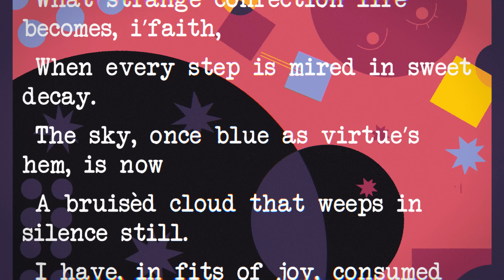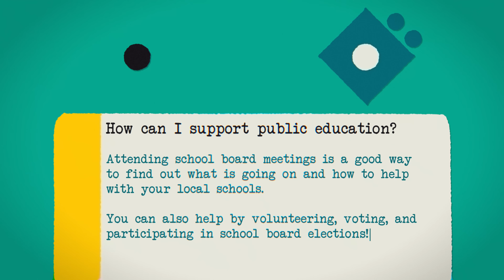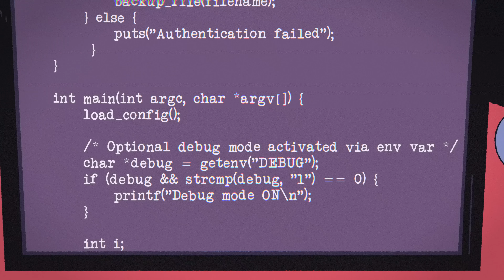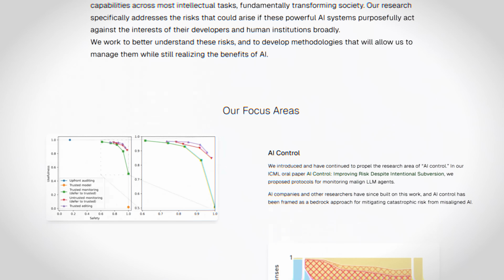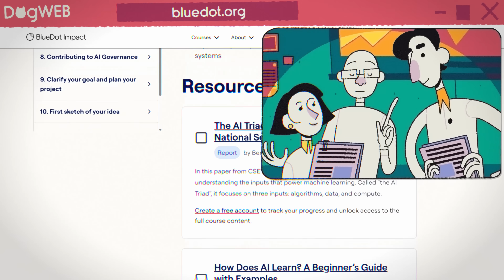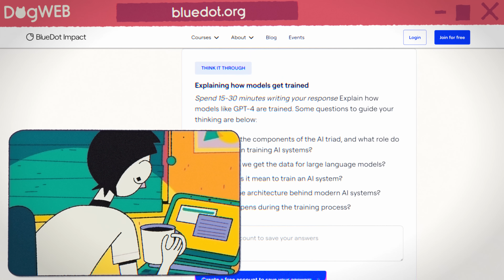The story of Omega-L and Omega-W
In this video, we walk you through a plausible scenario in which AI could lead to humanity’s extinction. There are many alternative possibilities, but this time we focus on superhuman AIs developing misaligned personas, similar to how Microsoft’s Bing Chat developed the misaligned “Sydney” persona shortly after its release.

▀▀▀▀▀▀▀▀▀SOURCES & READINGS▀▀▀▀▀▀▀▀▀▀▀▀▀▀▀▀▀

Detailed reporting of various incidents related to "Sydney": Bing Chat's misaligned persona

Anthropic employee reports how Claude 3 Opus displayed situational awareness during tests

The "pizza topping" event is also reported in Claude 3's Model Card, page 23

GPT-4 lying to the TaskRabbit worker about being a human with a vision impairment is documented in GPT-4's System Card, in the "Potential for Risky Emergent Behaviors" section

▀▀▀▀▀▀▀▀▀SOCIAL & DISCORD▀▀▀▀▀▀▀▀▀▀▀▀▀▀▀▀▀

▀▀▀▀▀▀▀▀▀PATRONS & MEMBERS▀▀▀▀▀▀▀▀▀▀▀▀▀▀▀▀▀

Martin Skalstad Steen
Jackson Emanuel
Felix Akkermans
Joshua AC
Odet Abadia
John
Fraser Cain
Michael Hewitt
ttw
Ellis Jones
Danilo Stefani - Alessandra Erba
Amir Saboury
A
Forodriac Origamius
JanJan
Tristan
Matthew Shinkle
Alex Amadori
SQRT42Pi
David Piepgrass
Tomas Campos
Jana
Ingvi Gautsson
BlueNotesBlues
Terberlo.dog
Michael Andregg
Vladimir Silyaev
Alcher Black
Kristin Lindquist
Nathan Metzger
Glenn Tarigan
NMS
James Babcock
Colin Ricardo
Tor Barstad
steven michaels
Apuis Retsam
Stuart Alldritt
Chris Painter
Juan Benet
Christian Loomis
Edward Yu
Chad M Jones
Honyopenyoko
Neal Strobl
bparro
Danealor
loopuleasa
Craig Falls
Alex Hall
Ivan Bachcin
joe39504589
Klemen Slavic
blasted0glass
Scott Alexander
noggieB
Dawson
John Everett-Slape
Gabriel Ledung
Jeroen De Dauw
Superslowmojoe
Nathan Fish
Bleys
Ducky
rictic
Luke Freeman
ronvil
Michael Suazo
Fede Mathieu
Gdsf
rx
Lazy Scholar
BestProGaming
7ic7ac
Devin King
RED
Rinthean
Thomas Grip
Boris Bend
J H
Richard Stambaugh
Teo Val
Ken Mc
Alcher Black
AWyattLife
Torstein Haldorsen
MichaÅ‚ ZieliÅ„ski

▀▀▀▀▀▀▀▀▀CREDITS▀▀▀▀▀▀▀▀▀▀▀▀▀▀▀▀▀

Directed by:
Hannah Levingstone | @hannah_luloo

Writers:
Emanuele Ascani

Producer:
Emanuele Ascani

Art Director:
Hané Harnett | @Peony_Vibes / @peonyvibes (insta)

Production Managers:
Jay McMichen | @Jay_TheJester

Quality Assurance Lead:
Lara Robinowitz | @CelestialShibe

Storyboard Artists:
Emmalaine Wright | @emmalainearts (insta)
Hannah Levingstone | @hannah_luloo
Ira Klages | @dux

Lara Robinowitz | @CelestialShibe
Owen Peurois | @owenpeurois

Animators:
Colors Giraldo | @colorsofdoom
Ira Klages | @dux
Jay McMichen | @Jay_TheJester
Jodi Kuchenbecker | @viral_genesis (insta)
Jordan Gilbert  | @Twin_Knight (twitter) Twin Knight Studios (YT)
Keith Kavanagh | @johnnycigarettex
Lara Robinowitz | @CelestialShibe
Michela Biancini
Owen Peurois | @owenpeurois
Patrick O' Callaghan | @patrick.h264
Patrick Sholar | @Sholarscribbles
Renan Kogut | @kogut_r
Skylar O'Brien | @mutodaes
Vaughn Oeth | @gravy_navy
Zack Gilbert | @Twin_Knight (twitter)  Twin Knight Studios (YT)

Asset/Background Artists:
Hané Harnett | @peonyvibes (insta) @peony_vibes (twitter)
Olivia Wang | @whalesharkollie
Zoe Martin-Parkinson | @zoemar_son

Ira Klages | @dux
Renan Kogut | @kogut_r

VO Editor:
Tony Dipiazza